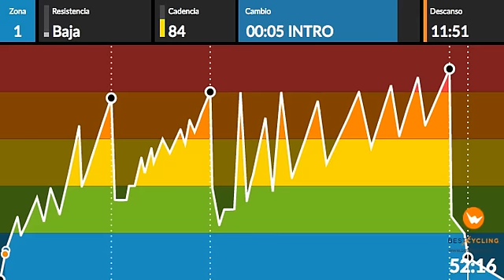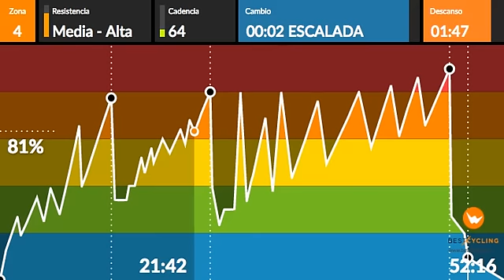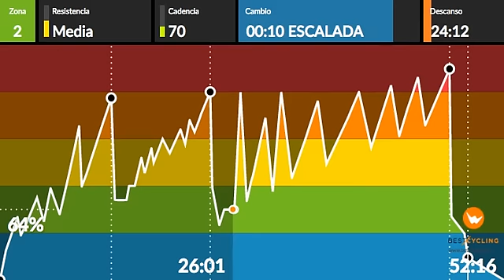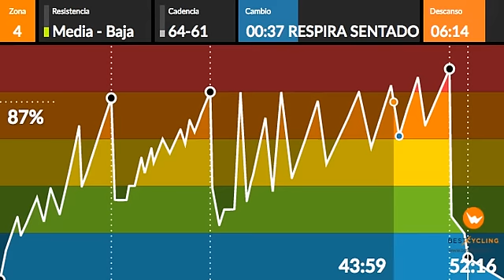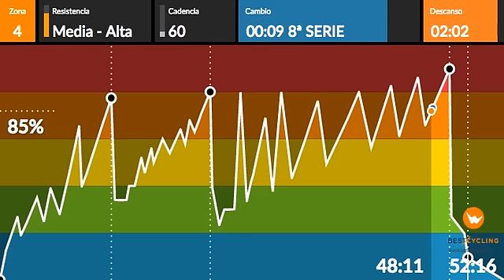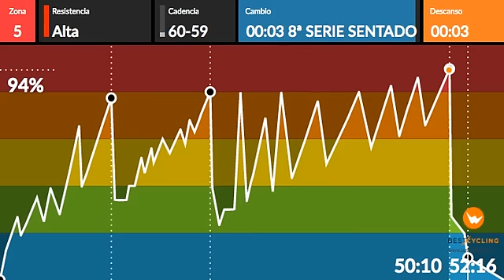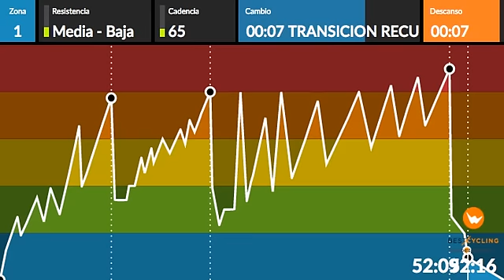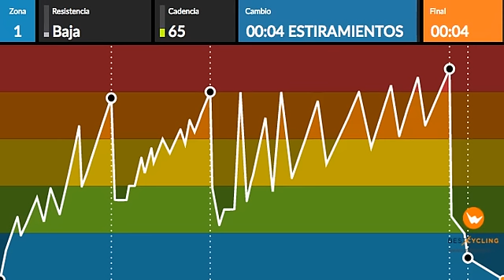OSCAR SANCHEZ ciclo indoor Spinning 40 TEMAZOS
Buenas equipo!
Quiero dar las gracias a mi compañero OSCAR SANCHEZ por dejarme subir al canal su gran trabajo 40 temazos en una clase. Os dejo la descripción de la sesión y espero que os guste!!!

CLASE DE SUBIDA DE PRINCIPIO A FIN ... ES IMPORTANTE QUE GRADUES BIEN LAS CARGAS Y LAS ADAPTES A COMO TE SIENTES Y LAS GANAS QUE TENGAS DE TRABAJAR EN CADA MOMENTO DE LA CLASE - CLASE DE CALENTAMIENTO + 3 BLOQUES DE TRABAJO
- CALENTAMIENTO - TRABAJO DE LLANO A 84 RPM +/- 2´
- 1er BLOQUE - ZONA DE TRANSICION Y FINAL DE CALENTAMIENTO + 2 PROGRESIONES DE VELO CON CARGA FIJA
       * 1ª PROGRESION - +/- 1´45¨ VELO 64-70 RECU 45¨
       * 2ª PROGRESION - +/- 2´45¨ VELO 65-69 RECU 1´20¨
-2o BLOQUE - TRABAJAREMOS TODO EL BLOQUE CON LA MISMA VELOCIDAD 64 RPM E IREMOS VARIANDO TANTO LA CARGA COMO LA POSICION
- 3er BLOQUE - TRABAJO DE 8 SERIES INTERVALICAS LA MAYORIA DE ELLAS LARGAS EN DONDE LA VELO Y LA CARGA SERA SIEMPRE LA MISMA
    *1ª SERIE - PIE +/- 40¨CARGA ALTA VELO 70 RECU 40¨
    *2ª SERIE - PIE/SENTADO +/- 2´05¨CARGA M-A VELO 69 RECU 45¨
    *3ª SERIE - PIE/SENTADO +/- 55¨CARGA ALTA VELO 68 RECU 1´10¨
    *4a SERIE - PIE/SENTADO +/- 2´50¨CARGA M-A VELO 67 RECU 1´
    *5a SERIE - PIE/SENTADO +/- 3´40¨CARGA M-A VELO 66 RECU 1´20¨
    *6a SERIE - PIE +/- 2´13¨ CARGA ALTA VELO 64 RECU 50¨
    *7ª SERIE - PIE/SENTADO 2´05¨CARGA M-A VELO 62 RECU 45¨
    *8a SERIE - PIE/SENTADO 2´40¨CARGA M-A ALTA VELO 60